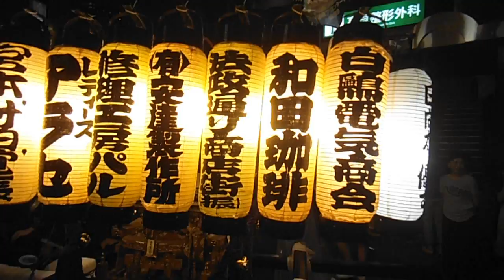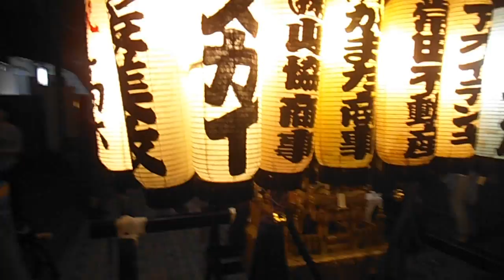DSCF5051エコフェスタin法政通り20150905お神輿